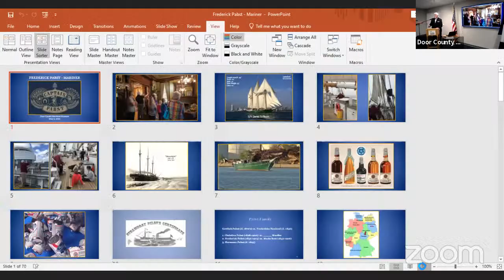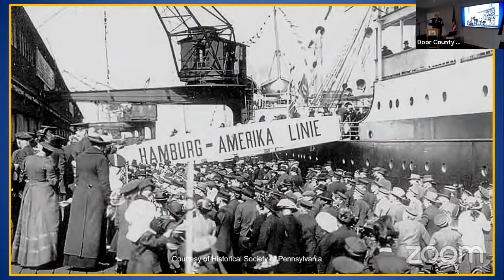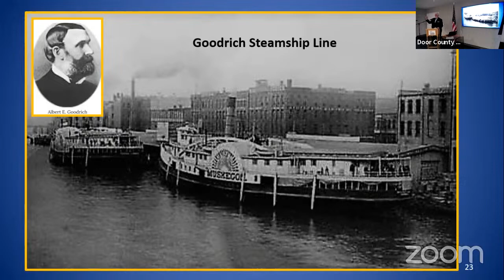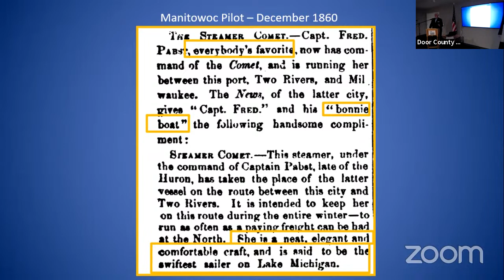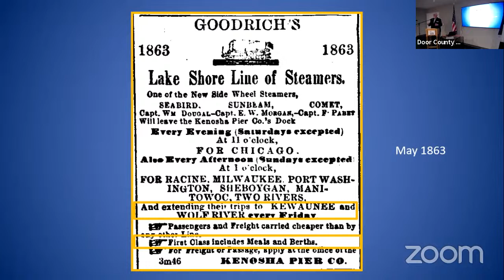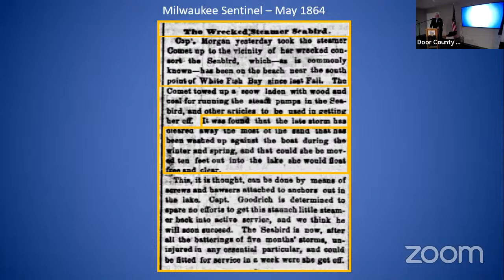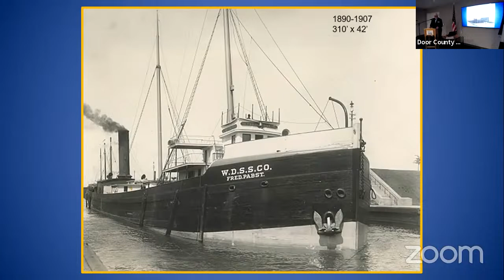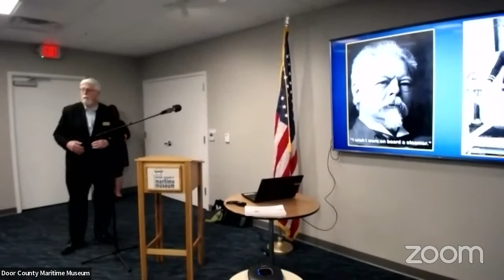Maritime Speaker Series:Between Boats and Brews: Captain Pabst’s Interesting Career Switch